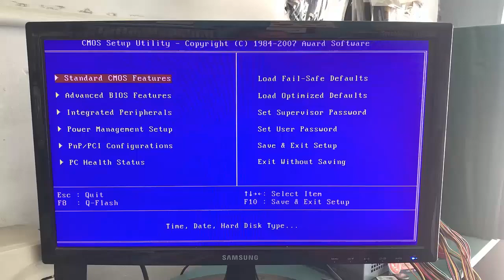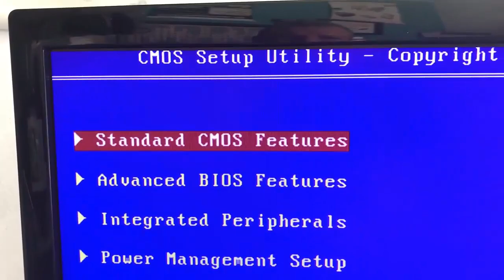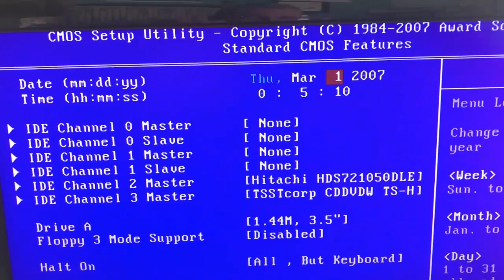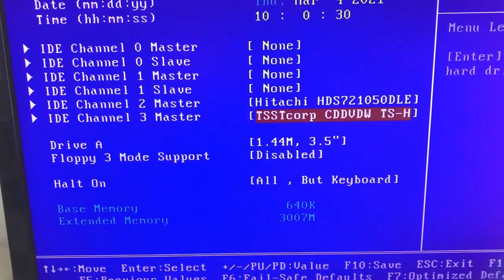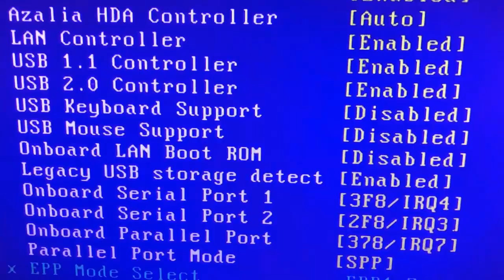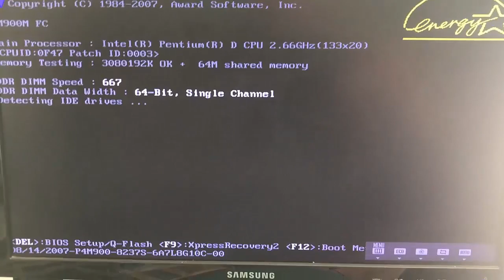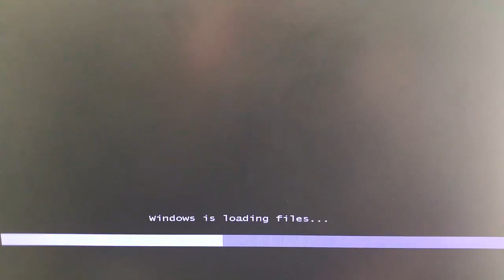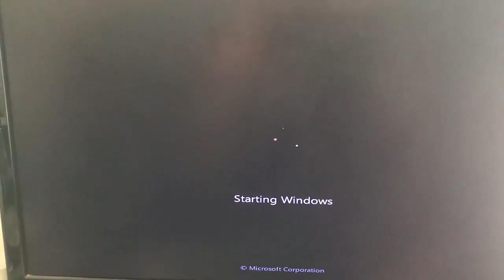Como Configurar a BIOS do seu Computador CORRETAMENTE (boot, data e hora, USB)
Para acessar a bios, cada placa mãe tem uma tecla especifica para acessa-lá. Pode ser as teclas DEL, ESC, f1, f2, f7, f10, f11, f12 essas são as mais comuns e entre outras funções de comando. Na Bios vamos ensinar como configura ordem de boot, data e hora, USB, e como ativar e desativar uma função, não perca esse vídeo que vamos explicar tudo que envolve a configuração da bios.